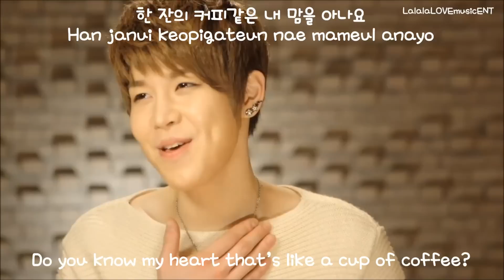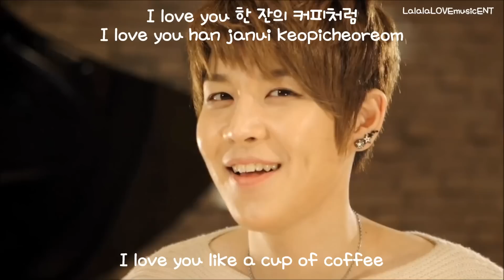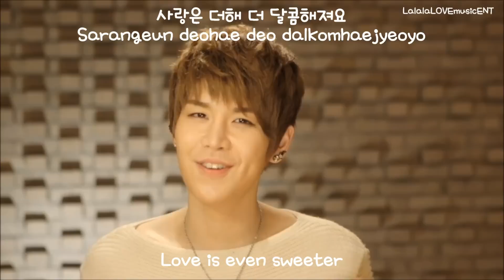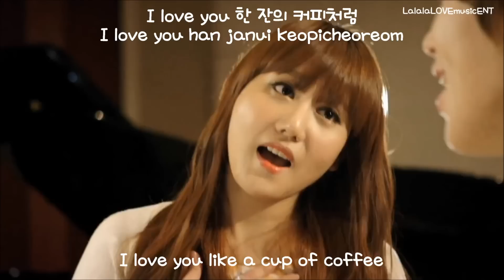Han Byul of (LED Apple) & Zia - With Coffee (eng sub + romanization + hangul) MV [HD]